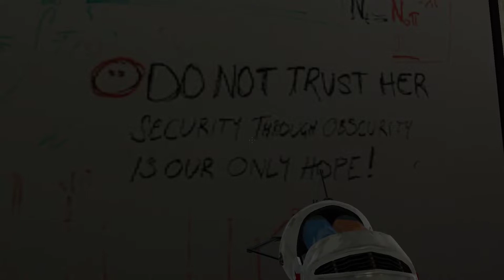FLUCHT ins freie + Cube kennt keine Physik [Portal Aperture Tag] #5